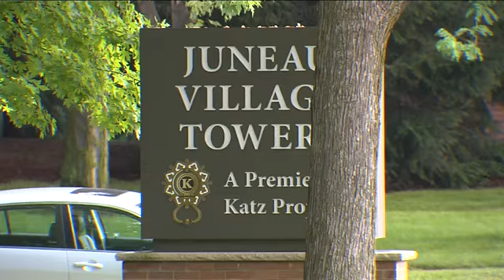Fugitive still on loose, Milwaukee residents scared